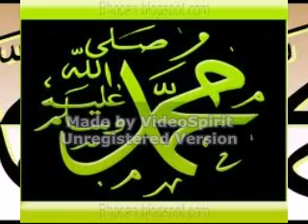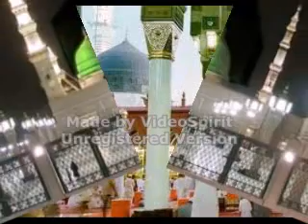Ratib al Haddad 01 - Cape Town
Ratib Al Haddad by Imam Faried Manie
Cape Town
South Africa